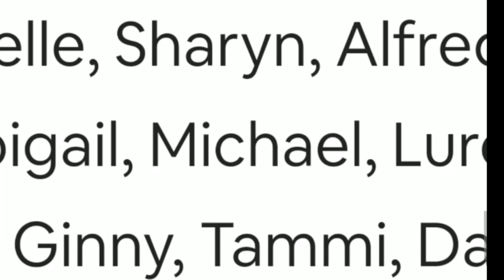AirBnb is sponsoring a FREE trip to Italy?!? With WHO??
So AirBnb held a contest to send a 100 home chefs to Italy to study at a UNESCO World Heritage Site, *all expenses paid*, with a host of talented culinary experts including one ultra famous celebrity chef - curious who it is? Tune in and for the big reveal!

On a Show About Food, we'll be challenging a ton of time tested traditions and debunking kitchen myths that have been handicapping chefs with unnecessary steps for decades - all in the pursuit of demystifying the creation of delicious things.

About Mike:

Mike Rao has traveled the world in pursuit of all things gastronomic, and after stints training in across four continents and in some of the world's best restaurants, he's bringing all the lessons and stories he's collected straight to your kitchen.

John 6:35

Mai Tai by Jeff Kaile